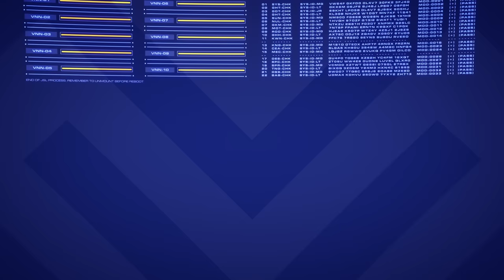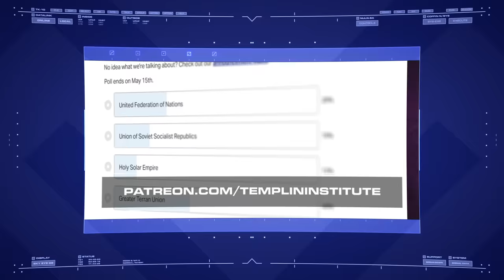Necron Dynasties | Warhammer 40,000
The Necrons withered beneath the entropy of time, locked away in hidden tomb worlds scattered across the galaxy. But now these dead worlds are beginning to stir once more, the first step in a Great Awakening that will return the galaxy to its rightful rulers.

Background music Bad Decisions by Lost Harmonies. Used under license from PremiumBeat.